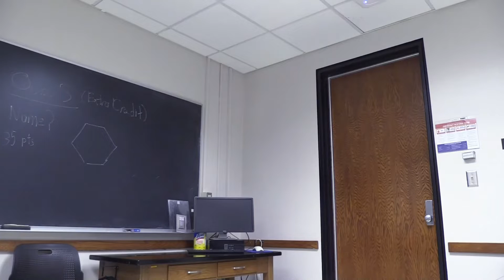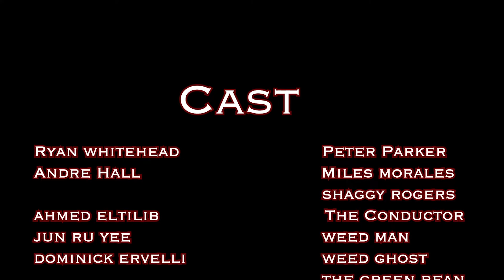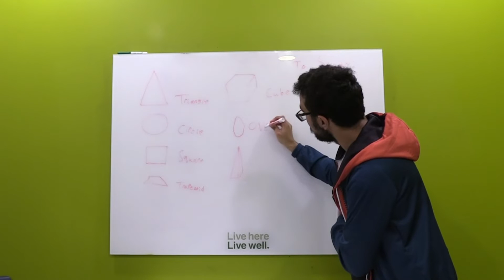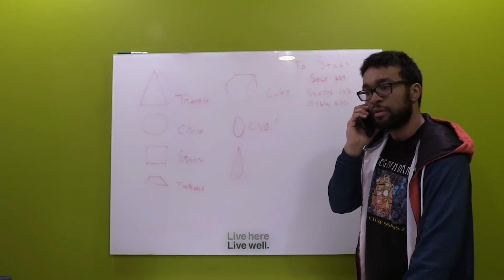Spider-Man: A Tale of Two Spideys